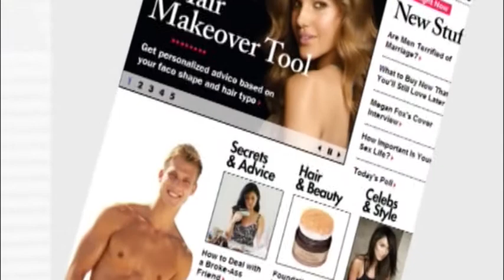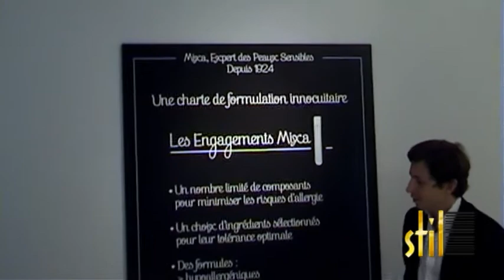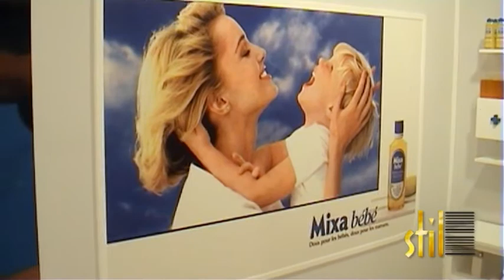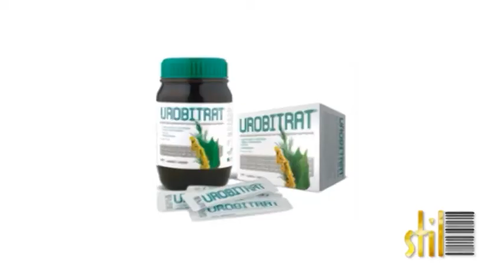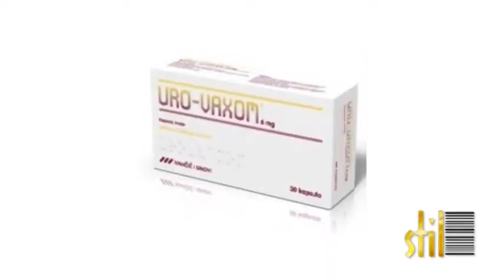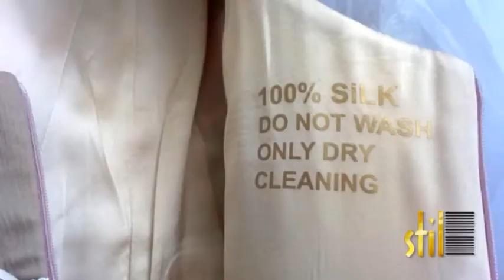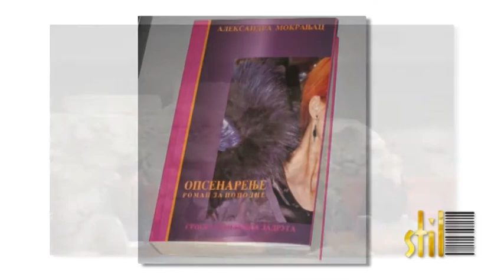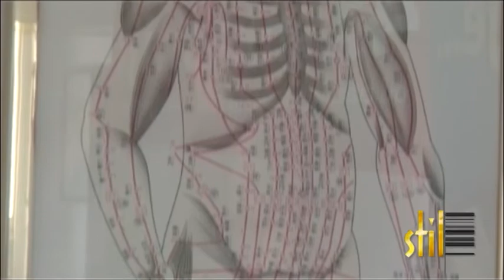Stil - 22.03.2014.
Description